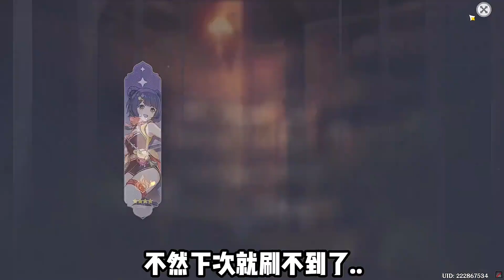社恐小男生第一次抽卡#梓宸